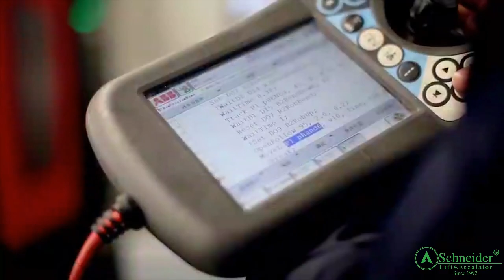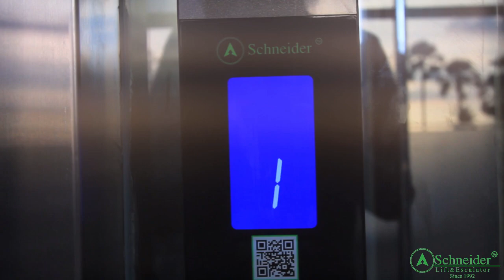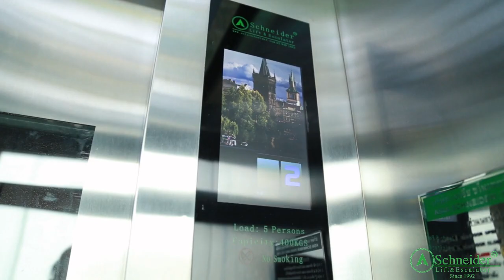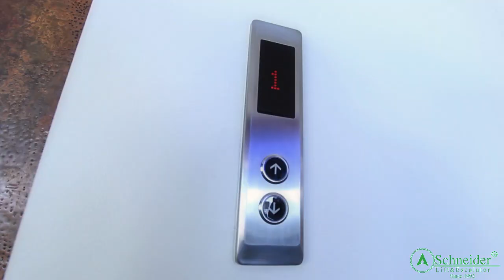Schneider Elevator Controller System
Advanced elevator controller system designed based on German technology. Our system is durable, flexible, reliable and user-friendly.